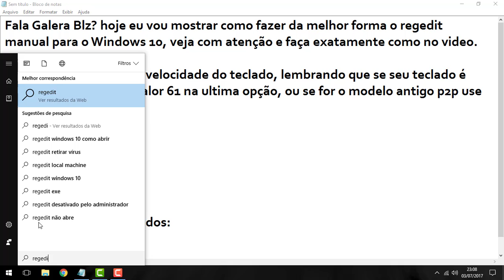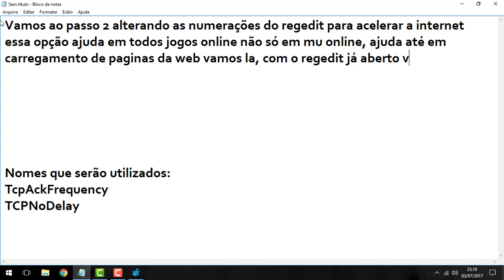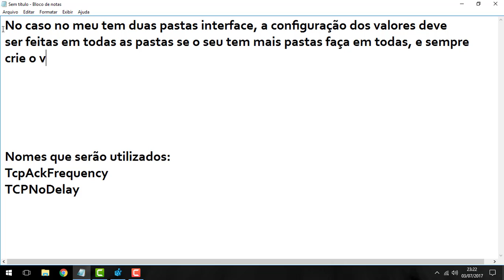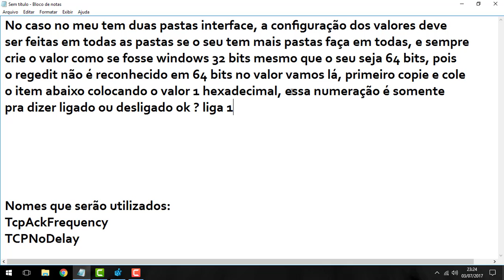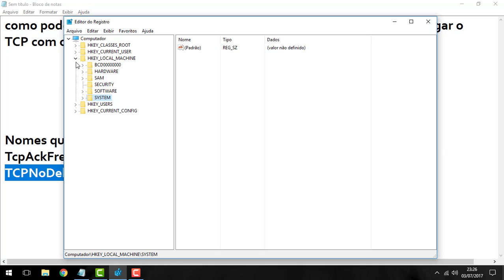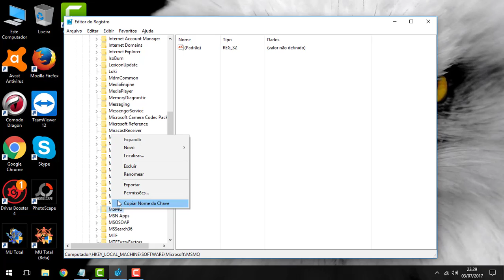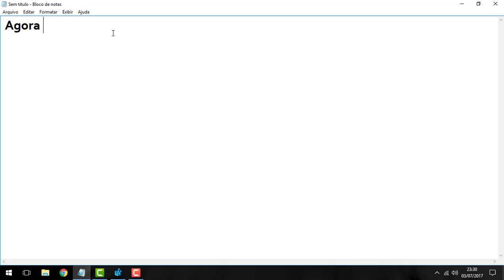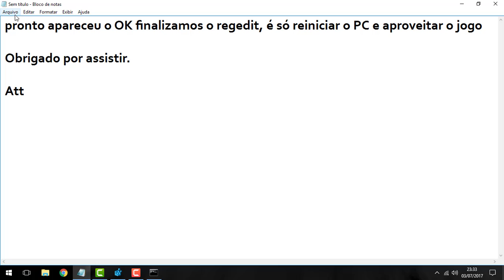Tutorial Regedit Windows 7, 8 , 8.1 e 10 MU SPACE BLOG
:::::::::::::LEIA::::::::::::::
Para criar a pasta Parameters VÁ EM HKEY_LOCAL_ MACHINE depois SOFTWARE depois MICROSOFT depois MSMQ, Clica com o 2 botão criar Chave com o nome Parameters

Inclusão das chaves:
TcpAckFrequency
TCPNoDelay

EM CMD DIGITE:
Netsh interface tcp set global autotuninglevel=disabled